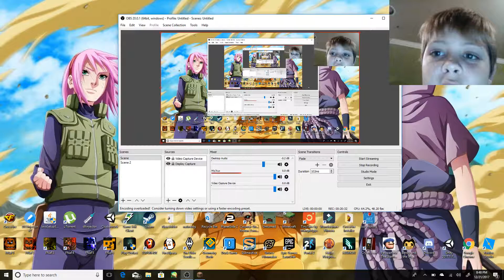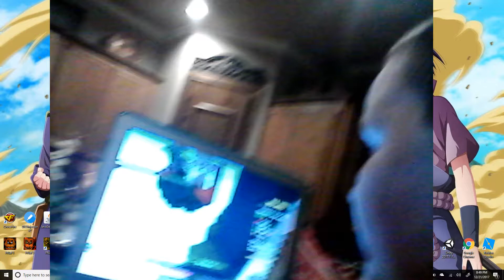Minecraft || Where Doing It!!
Sorry for all the laggyness we'll get a different screen recorder for our game.